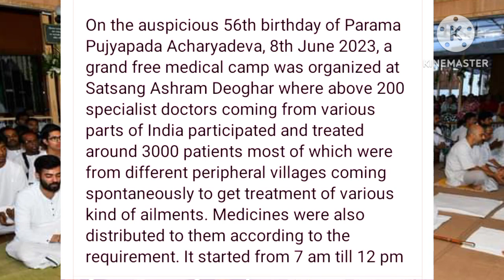দেওঘর,পরসুদিনের 30টি ফটো আচার্য্যদেবের জন্মদিন পালনের,ACHARJYADEVS 56THBIRTHDAY CELEBRATED,DEOGHAR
দেওঘর,পরসুদিনের 30টি ফটো আচার্য্যদেবের জন্মদিন পালনের,SRISRI ACHARJYADEVS 56TH BIRTHDAY,DEOGHAR